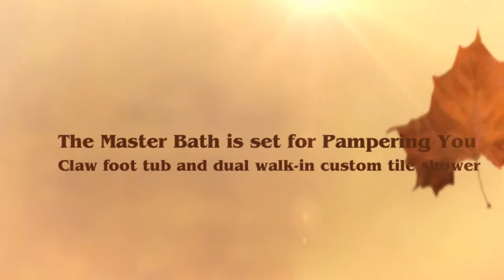Stunning Remodeled Beauty - 5908 Schaefer Road, Edina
A rare find in the heart of Edina - a fully renovated and remodeled home in 2013, this charming and charismatic two-story boasts five bedrooms, five bathrooms and over 4400 finished square feet you'll absolutely appreciate and love.  With high-end finishes usually only found in multi-million dollar homes, you could not build this fantastic property at this price - you have found an incredible opportunity!  Phenomenal home, treed lot, incredible location and desired Edina Schools - it's all here!